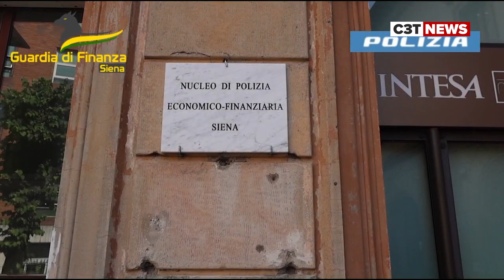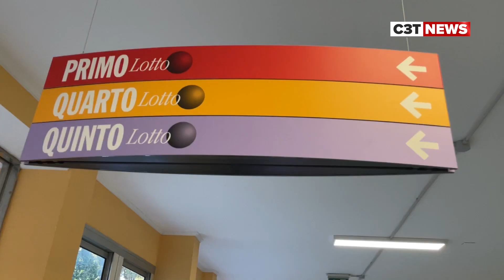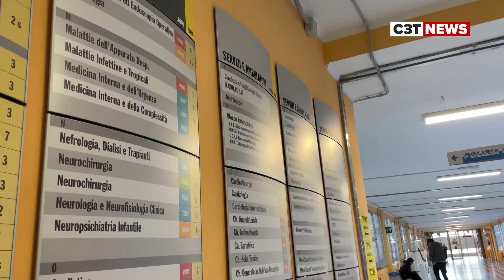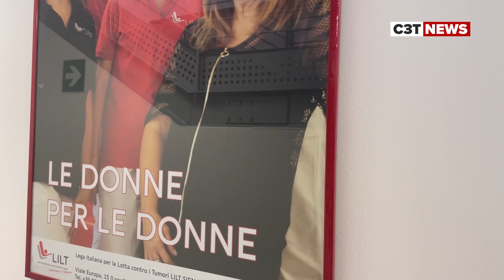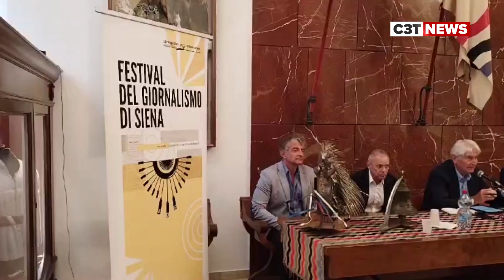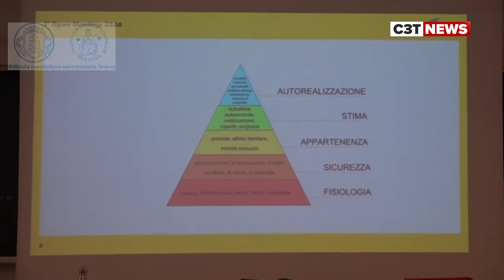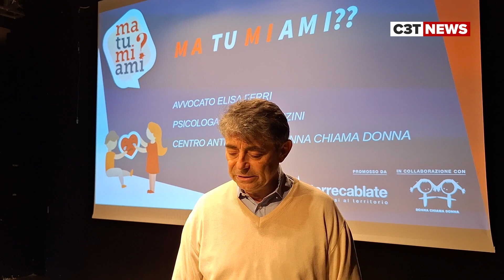C3T NEWS Giovedì 30 Maggio 2024